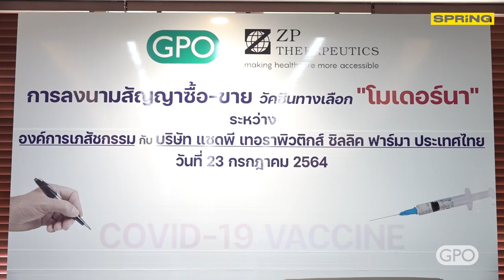"องค์การเภสัชกรรม- ซิลลิค ฟาร์มา" ลงนามชื้อ-ขาย วัคซีน "โมเดอร์นา" 5 ล้านโดส l SPRiNG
องค์การเภสัชกรรม กับ บริษัท ซิลลิค ฟาร์มา จํากัด ลงนามสัญญา ชื้อ-ขาย วัคซีนโมเดอร์นา 5 ล้านโดส แล้ว โดยวัคซีนทั้งหมดจะทยอยนำเข้ามาในประเทศไทย ตั้งแต่ช่วงไตรมาส 4 ปี 2564 ต่อเนื่องไตรมาส 1 ปี 2565 เป็นไปตามช่วงเวลาเดิมที่กำหนดไว้

ลงนามสัญญาชื้อ-ขายวัคซีนโมเดอร์นา